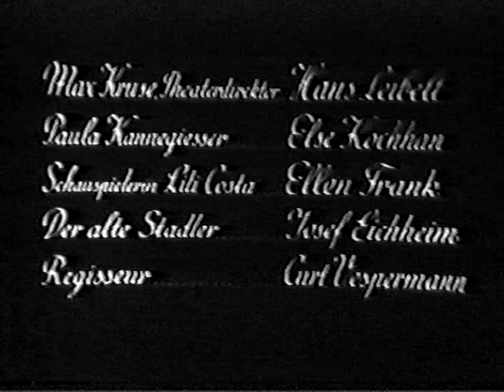Filmintro "Die blonde Carmen" (1935) & Marta Eggerth sings "Kauft Blumen!"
Filmintro des Filmes "Die blonde Carmen" mit der Musik von Franz Grothe und der Auftrittsszene von Marta Eggerth als Blumnemädchen, die das Lied singt "Kauft Blumen!".

Der Film wurde 1935 von Victor Janson inszeniert. Die Filmandlung nach Filmportal.de:
Maria Barkás, Operettenstar aus Budapest, gönnt sich einen Urlaub in den Bayerischen Bergen. Dort arbeiten gerade der Komponist Otto Bachmeier und der Schriftsteller Josef Lechner an ihrer neuen Operette "Die blonde Carmen". Maria belauscht ein Gespräch zwischen den Männern, in dem Josef erklärt, er habe genug von Schauspielerinnen und werde sich nur noch an einfache Mädchen halten. Maria beschließt, ihm eins auszuwischen und spielt ihm ein einfaches Mädchen vor, in das er sich prompt verliebt. Aber auch sie findet Gefallen an dem Schriftsteller mit den scheußlichen Ansichten.

Filmintro "Die blonde Carmen" (D 1935) with Music by Franz Grothe and Marta Eggerth sings  "Kauft Blumen!".